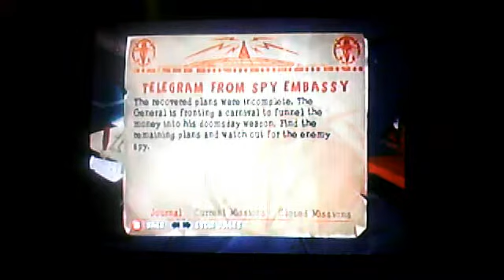Spy vs. Spy - Episode 3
Black Spy takes over the mission at the Kooky Carnival, killing monkies and ready to own a clown.